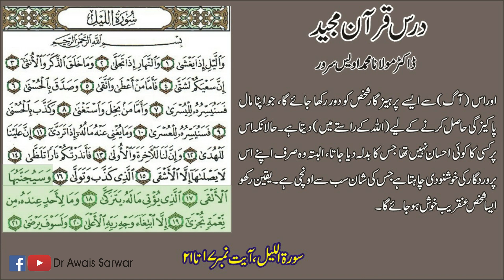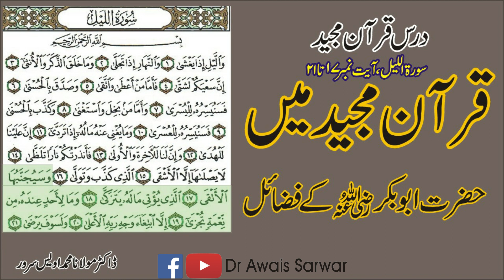abo bakar in Quran| قرآن مجید میں حضرت ابوبکر کے فضائل | Dars e Quran| Dr Awais Sarwar| اویس سرور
speech on ABO BAKAR RAZIALLAHOANHO
bayan on ABO BAKAR RAZIALLAHOANHO
bahayN about ABO BAKAR RAZIALLAHOANHO
درس قرآن
 ڈاکٹر مولانا محمد اویس سرور
جامعہ مظآہر العلوم، عید گاہ، آر اے بازار، لاہور کینٹ
Dars e Quran: Dr Muhammad Awais Sarwar

قرآن مجید میں حضرت ابوبکر رضی اللہ عنہ کے فضائل

Official YouTube Channel of Dr Maulana Muhammad Awais Sarwar (Phd Arabic) religious and Islamic scholar, preacher, Arabic Language Teacher and motivational speaker.

یہ ایک اسلامی چینل ہے جس کے ذریعے عربی زبان کی تعلیم دی جاتی ہے۔ سیرت طیبہ کے مستند واقعات کو بیان کیا جاتا ہے۔ اور بہت سے دینی، معاشرتی، اور سماجی معاملات پرمشتمل ویڈیوز شیئر کی جاتی ہے۔
یہ چینل فرقہ واریت اور من گھڑت روایات سے پاک ہے۔ اس کا ایک ہی مقصد ہے اور وہ انسانیت کی بہتری کی بات ہے۔
اس کار خیر میں ہمارے معاون بنیے۔
ڈاکٹر مولانا محمد اویس سرور پچاس سے زیادہ کتابوں کے مصنف اور مترجم ہیں، ترجمہ کردہ کتابوں میں مصنف ابن ابی شیبہ، الاستیعاب فی معرفۃ الاصحاب، المعجم الوسیط اور دیوان حسان بن ثابت شامل ہیں۔